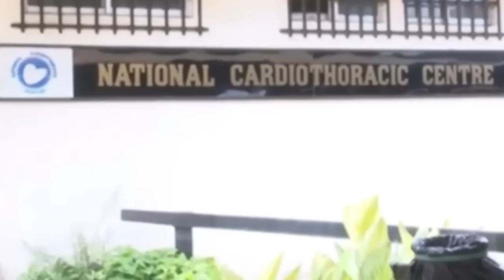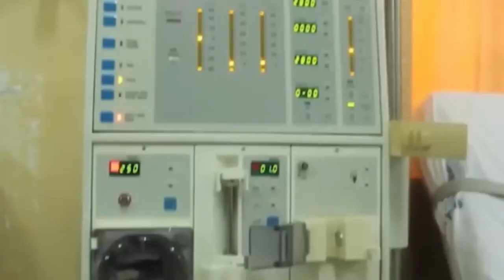New Cardiothoracic Center Making Progress: Ghana Projects and Construction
In this video, we're excited to showcase the remarkable progress of the mega new Cardiothoracic Center, a groundbreaking project led by Ghana Projects and Constructions in Ghana!

Ghana Projects and Construction, spearheaded by Ghanaian politician Kennedy Agyapong, has undertaken the construction of a state-of-the-art multimillion-dollar Cardiothoracic Center buildings in Ghana. This ambitious endeavor at the ongoing 37 Military Hospital showcases the remarkable vision and dedication of Ghana Projects and Construction will be completing in 2023.

By highlighting the construction of this innovative Cardiothoracic Center, we shed light on the incredible impact Ghana Projects and Construction is making in Ghana's healthcare sector. This transformative project will undoubtedly enhance the lives of numerous patients, representing the unwavering commitment of Ghana Projects and Construction to advancing medical infrastructure in the country.

Join us as we explore the progress and significance of this remarkable initiative led by Ghana Projects and Construction. Witness firsthand how Ghana Projects and Construction, under the leadership of Kennedy Agyapong, is revolutionizing healthcare in Ghana.